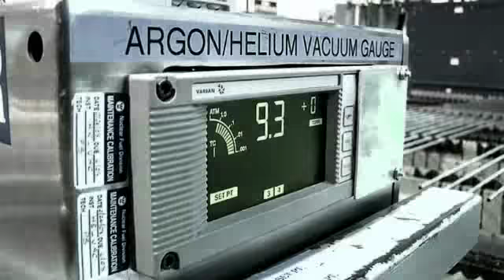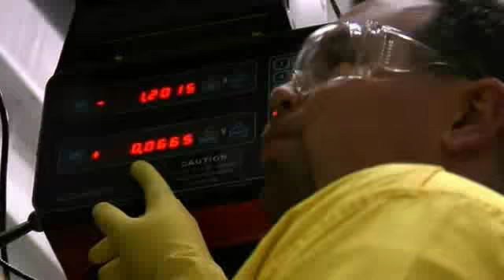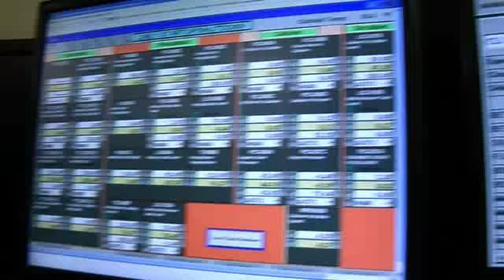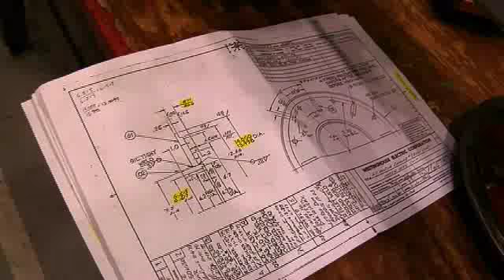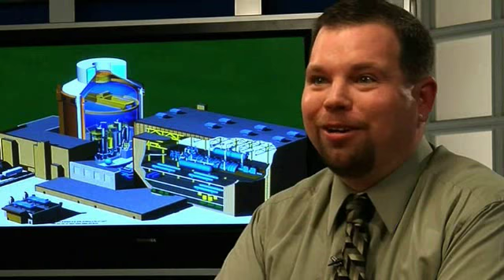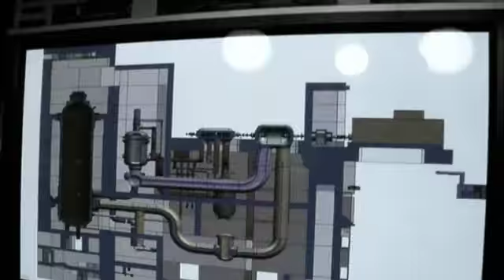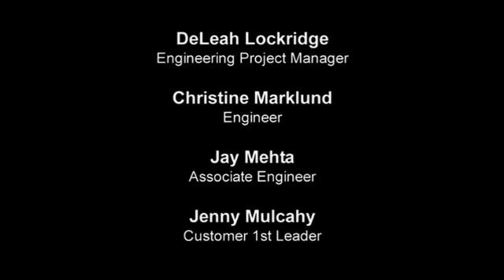We Are Westinghouse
An introduction to the people, culture and philosophy of Westinghouse Electric Company.